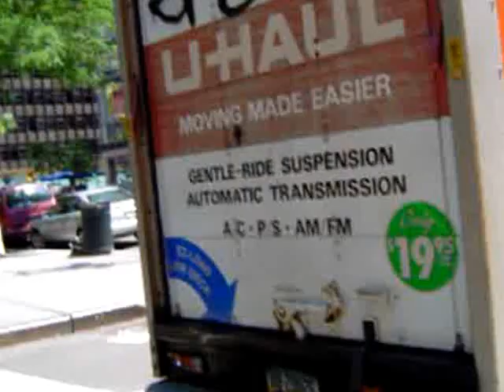Driving through Manhattan, New York, USA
A yellow cab drive back to the airport in Manhattan, New York, USA